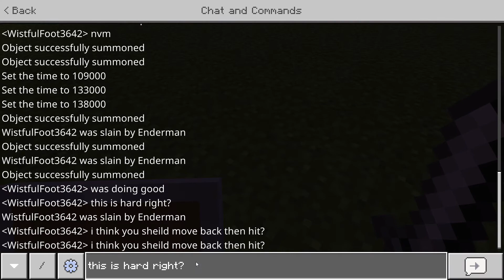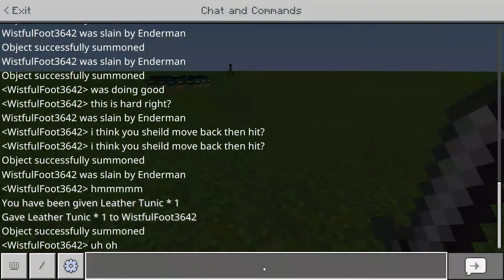phantoms broke. so i try enderman. until it broke my sheild. watch untill end to see me almost die.